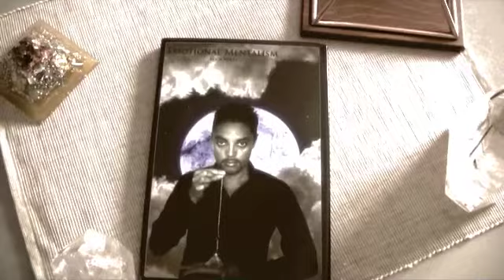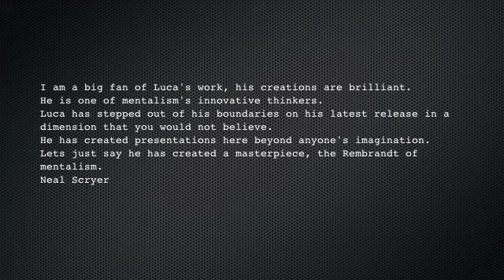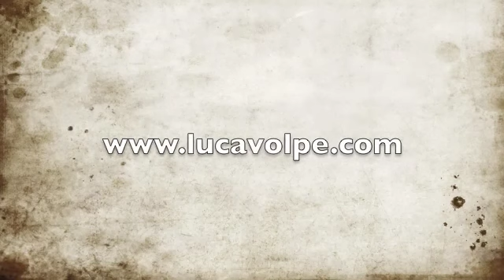EMOTIONAL MENTALISM LUCA VOLPE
The well known Italian Mentalist Luca Volpe presents his latest book for professional performers/psychic entertainers "Emotional Mentalism".

Also available a Coded PDF version at 55.99$

Here is a quote from Neal Scryer:
I am a big fan of Luca's work, his creations are brilliant.
He is one of mentalism's innovative thinkers.
Luca has stepped out of his boundaries on his latest release in a dimension that you would not believe.
He has created presentations here beyond anyone's imagination.
 Lets just say he has created a masterpiece, the Rembrandt of mentalism.
 Neal Scryer

Review from Richard Webster:
I read "Emotional Mentalism" in one sitting, and was so excited I immediately read it again. Luca has written a wonderful book full of fascinating rituals and experiments using color and crystals. Luca explains everything extremely well, and in great detail. It's obvious that he's performed everything in the book many times. As well as complete instructions, he provides a complete script for every effect. His presentations are convincing, and technically easy to do. My favorite effects are Crystal Psychometry and The Energy Portal, but over the next few months I'm going to experiment with virtually everything in this book. This book is essential reading for every mystery performer, and everyone who wants to create what Luca calls "unforgettable moments of wonder." Highly recommended.